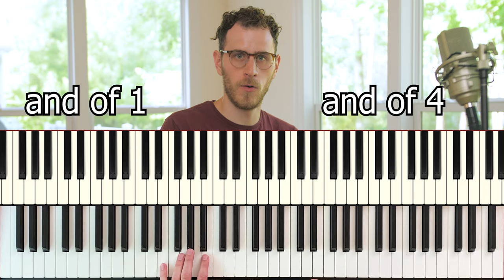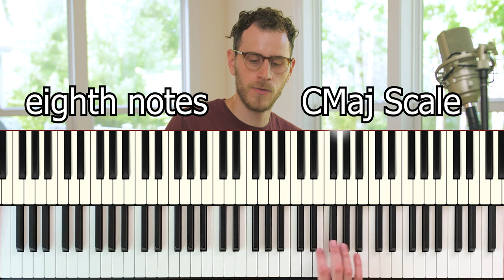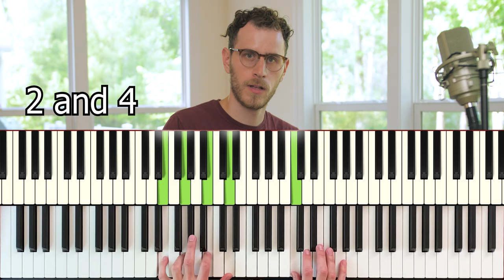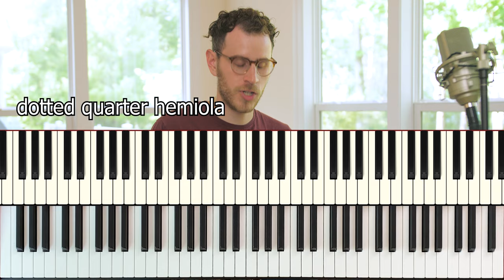Best Left Hand Comping Exercises & Rhythms [Jazz Piano Tutorial]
These are some of my best rhythmic exercises for developing the skill of left hand comping. If you want a strong, independent left hand to accompany your right hand while you solo and play melodies, this jazz piano tutorial is for you! We'll go through how to use these exercises to master left hand comping over a ii v I, and then you'll be able to apply them to other chord progressions.